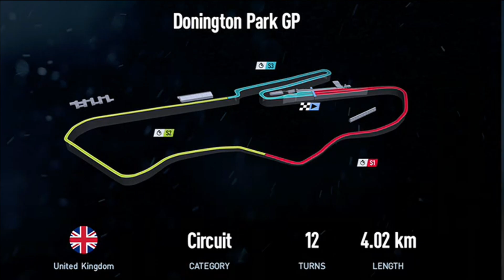FORMULA RENAULTS - DONINGTON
FBR returns to the series that started it all. It's back to the Formula Renaults where Round One sees the open-wheelers take on the full Donington GP circuit.

FBR. Sim Racing Made Different.
Track - Donington Park, UK
Vehicle - Formula Renault
System - Xbox. Elgato. Logitech G920. Filmora9. Audacity. GTEYE
Game - Project Cars 2
Drivers - Ben. Simon. Dave.Jimmy. Luke. Bennie